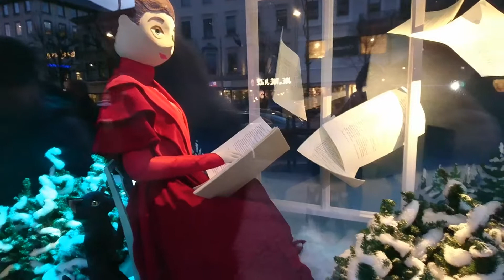Kollar in NK:s Julfönster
Årets tema var från Fanny & Alexander